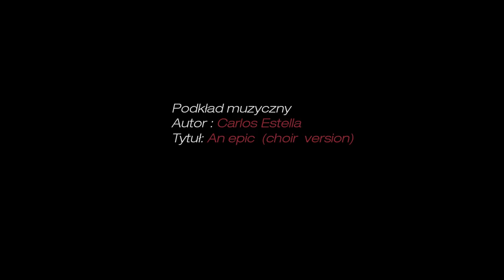Trailer Misterium Męki Pańskiej 2018 Niechobrz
Trailer wydarzenia Misterium Męki Pańskiej w Niechobrzu które odbędzie się  25 Marca 2018. Serdecznie zapraszamy.

Wykorzystano muzykę Carlos Estella An Epic choir version